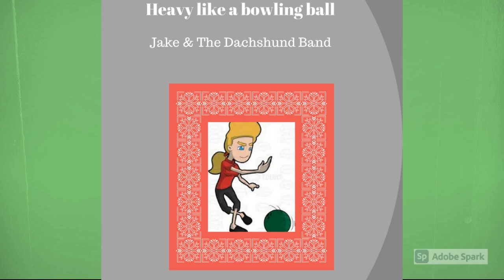The Rocking Chair Song HQ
Join Jake Walls of JW Music here is a song instrumental, beat hope you like it...